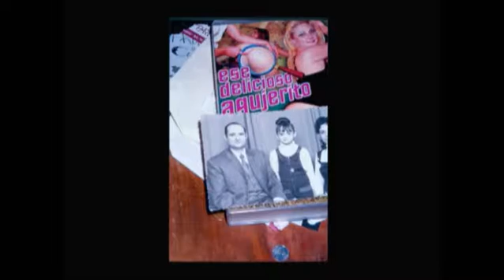Kulturpalast zum Thema GLAUBE. Zu Gast: Tino Sehgal. 10.Oktober 2015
Ist Kunst die neue Religion?

Wo geht man hin, wenn man an einem Sonntagvormittag Einkehr, Erbauung und moralische Reflexion sucht? In die Kirche? Nein, ins Museum! Mit weitgehender Säkularisierung und allgemeiner Entfremdung von der Kirche hat die Kunst inzwischen viele Aufgaben übernommen, die früher dem Gottesdienst vorbehalten waren.

Nina Fiva Sonnenberg geht auf die Suche nach der Religion in der Kunst. Auch in der Architektur spiegelt sich dieser Wechsel wieder: Prestigeträchtigste Bauten für internationale Stararchitekten sind nicht mehr wie einst die Kathedralen, sondern Museumsbauten, in denen sich oft nur leise flüsternd und andächtig bewegt wird. Und vielerorts werden Kirchen in Galerien verwandelt, wie zum Beispiel St. Agnes in Berlin, wo jetzt der Galerist Johann König waltet. Die katholische Kirche, über Jahrhunderte der wichtigste Mäzen für die großen Kunstwerke des Abendlands, hat auf die Entwicklung reagiert: Seit der letzten Biennale in Venedig bespielt der Vatikan dort einen Pavillon. Das Stöckchen kommt zum Hündchen.

Außerdem im „Kulturpalast“: Der international erfolgreiche Künstler Tino Sehgal hat seinen Werken ein fast biblisches Bilderverbot auferlegt. Den Besuchern seiner Ausstellungen vermittelt er eine altmodisch anmutende, quasi-religiöse Erfahrung. Und die katalanische Performerin Angelica Lidell macht in ihren Stücken die Bühne zum Altar und beklagt die Brutalität der Abwesenheit Gottes. Die Atheistin sagt: „Gott ist zwar tot, nicht aber die Notwendigkeit an ihn zu glauben“.